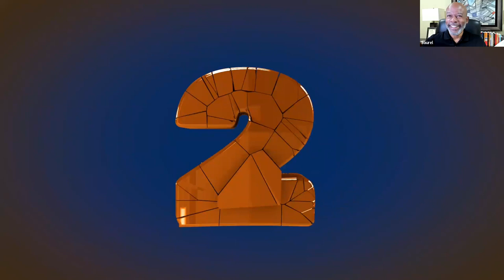How Do You Live and Lead With Fewer Regrets?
On this episode, Co-Hosts Tara and Kathryn engage in conversation with Robert Hackman

🧔🏻‍♂️ABOUT Robert Hackman:
Robert Hackman provides leadership and team development to individuals, teams, and organizations through executive coaching, strategy consulting, facilitation, and training. His specialty areas include Legacy Mindsets, Managing Change, Diversity and Inclusion, and Re-imagining Men's leadership.

Robert works with successful individuals, teams, and companies that want to become even better. He has been an active member of Men Mentoring Men, a non-profit, secular men's support group for more than twenty years. A serious man with a dry sense of humor who loves absurdity can often be found hiking rocky elevations or making music playlists. His mixes, including Pandemic Playlists and Music About Men, can be found on Spotify.

Connect with Robert Hackman:
Robert Hackman
✅ Monday - Friday
✅ 9:00 am (GMT-4)
☕Have a Coffee with us!